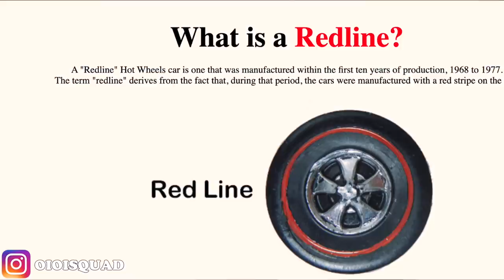MYSTERY BOX HOT WHEELS DAPAT DIECAST LANGKA MAHAL